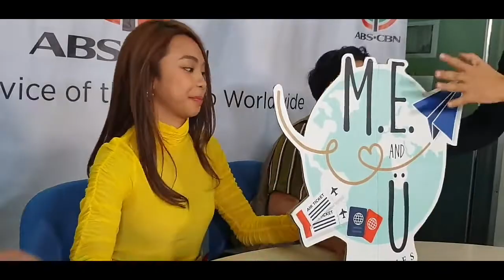edward "Dodong is a boyfriend Material"-maymay entrata😍😍